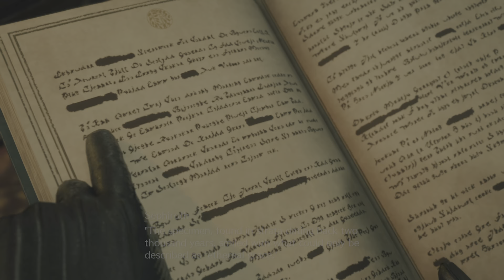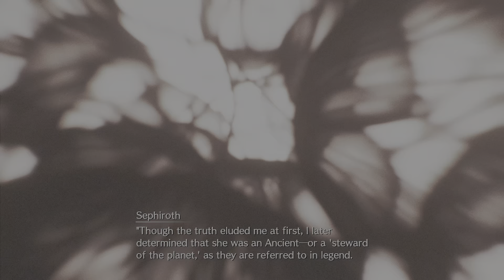Final Fantasy VII Rebirth - Chapter 1 Finale/Ch 2